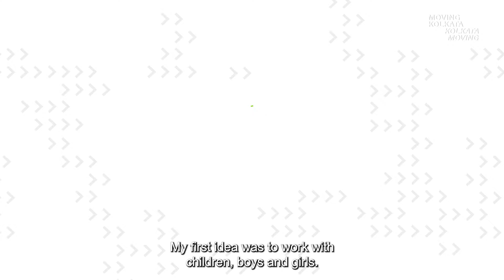MKKM Kolkata Movers Series: Interview with Antonio Mesas García, Director, Colores de Calcuta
Driving the city of joy on the wheels of sustainability, the Moving Kolkata - Kolkata Moving (MKKM) Project explores inclusive and sustainable dialogues and solutions in Kolkata, primarily tackling issues related to climate change and social inequalities.

To get Kolkata moving, we talked to the people, communities and changemakers who are moving the needle and shaping up a healthier city. Watch a carefully curated series of close to 100 interviews with these inspiring Kolkata Movers.

Implemented and brought to light by Y-East, Moving Kolkata - Kolkata Moving is EU-funded project powered by EUNIC Global, European Spaces of Culture, the Embassy of Spain in India, Instituto Cervantes, Goethe Institut, Alliance Française, Italian General Consulate in Kolkata.